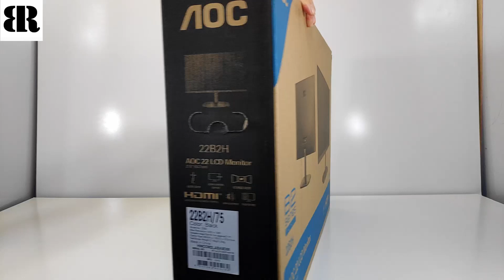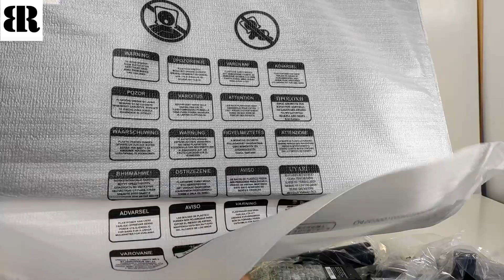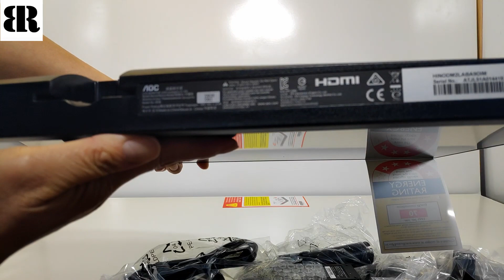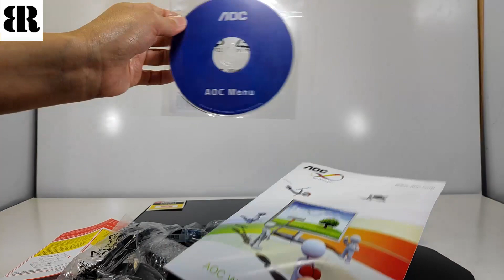AOC 22zzB2H LCD Monitor | Budget 75 Hz Monitor !! Unboxing + Screen Test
AOC 22B2H LCD Monitor | Budget 75 Hz Monitor !! Unboxing + Screen Test Video

* United Kingdom:
VA version
IPS version

* Australia:
VA version
IPS version

* United State (27B2H)

Features:
Frameless
WIde viewing angle
HDMI
Lowblue Light

Specification:
Screen size (inch):          21.5 inch
Resolution:                       1920x1080
Refresh rate:                     75Hz
Response time (GtG):     6.5 ms
Panel Type:                       VA
Brightness (typical):        200
Monitor colour:                Black
Backlight:                          WLED
sRGB Coverage (%):        98
Aspect ratio:                     16:9
Contrast (dynamic):        20M:1
Contrast (static):             3000:1
Active Screen Area (HxW): 476,64x268,11 mm mm
Viewing angle (CR10):    178/178 º
Display Colours:              16.7 Million
Bezel Type:                       Borderless
Scanning Frequency:      VGA/HDMI1.4 : 30 -83kHz (H) 50 -76 Hz (V)
Hard Glass:                      3H